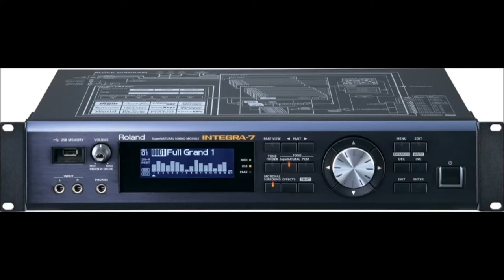Roland Integra - Crash Presets